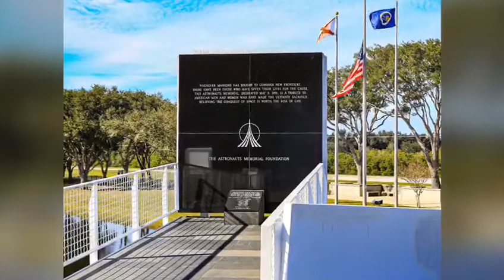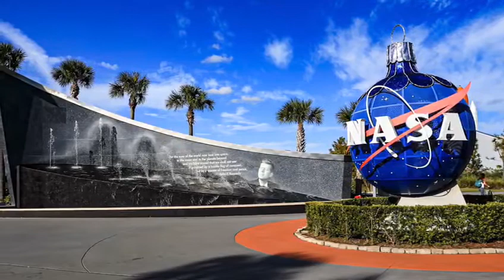Kennedy Space Center, Florida, USA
La primera parada es sacar una fotografía junto al logotipo de la NASA. Junto a la esfera podemos ver una fuente con la imagen del Presidente Kennedy y una frase grabada tras el agua.